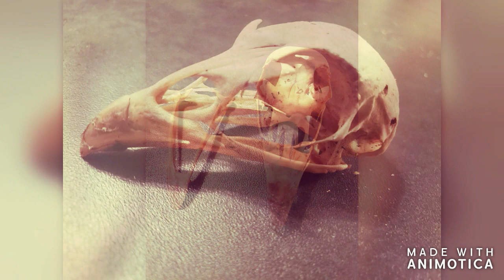Dermestid beetles Time Lapse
This is a time lapse of a Pheasant skull using beetles to clean, only took 24 hours!